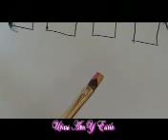curso de pinceladas en uñas gratis - one stroke nails - lección 2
hola chicas en este video les traigo un pequeño curso de pinceladas en uñas, los pasos basicos para hacer lindos diseños.
quieres aprender el curso completo y hacer muchisimo mas de este bello arte? visita y mira nuestros fabulosos cursos vrtuales